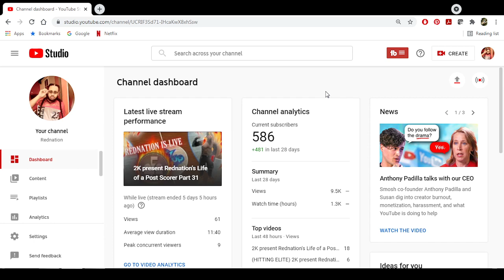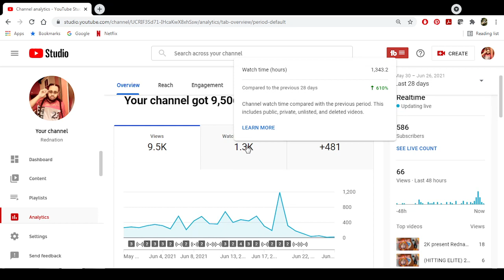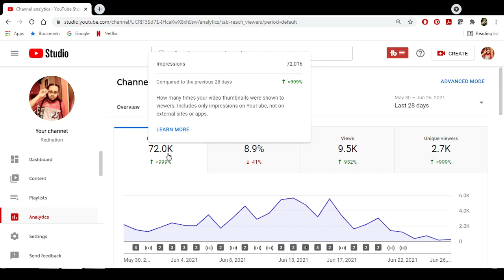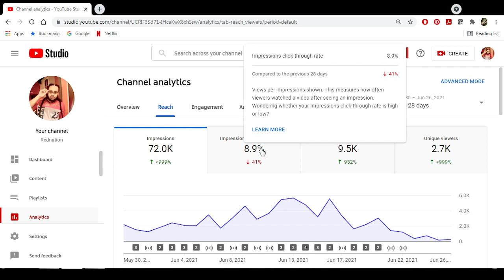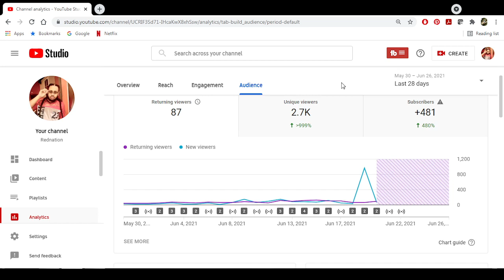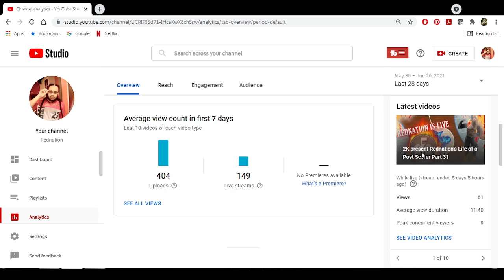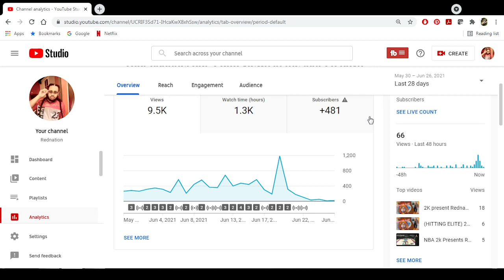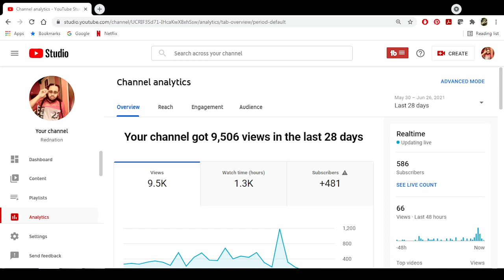HOW TO GET YOUR FIRST 100 SUBSCRIBERS IN 2 WEEKS! GET 100 SUBSCRIBERS QUICK & EASY IN A WEEK! (2021)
And Don't forget to hit that taco bell button because we all gotta eat.

This Video was created for new Youtubers by a new Youtubers I hope this helps.

Hey guys I will be telling you guys how to get your first 100 subscribers on youtube in about a 2 weeks as a new youtuber. There are a lot of ways to get 100 subscribers by making good quality content and being persistent in uploading as well as creating a thumbnail for your youtube video. This video will tell you everything you need to know about gaining subscribers fast and my tips and tricks to how i gained 100 Subscribers in 2 weeks Enjoy. :)

↪  Youtube Advice for smaller Channels
↪  Youtube Analytics breakdown
↪  The Power of a thumbnail